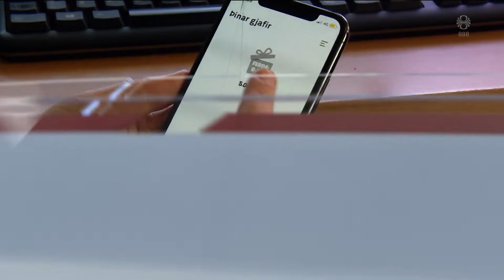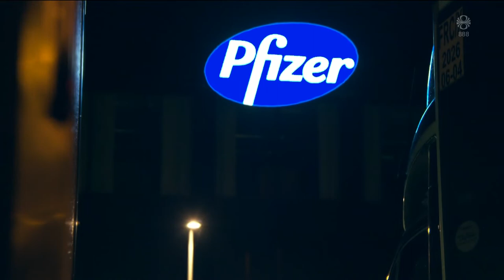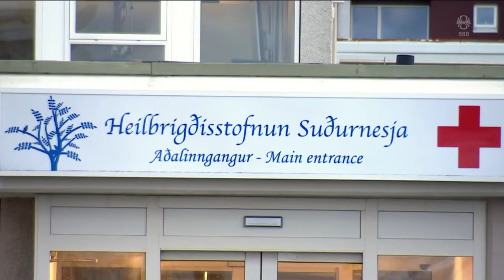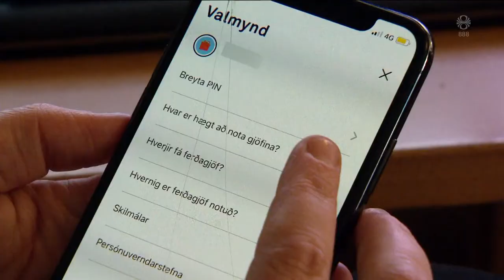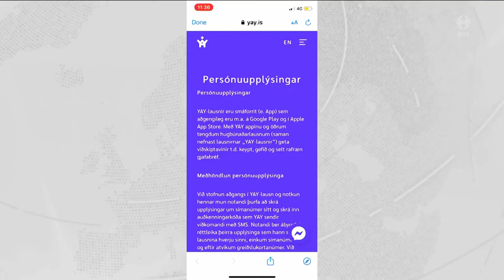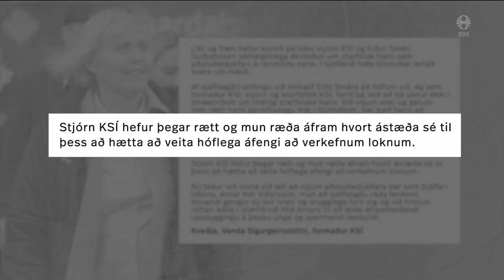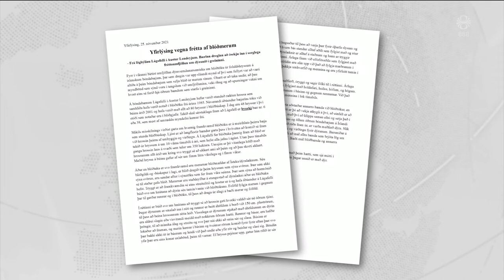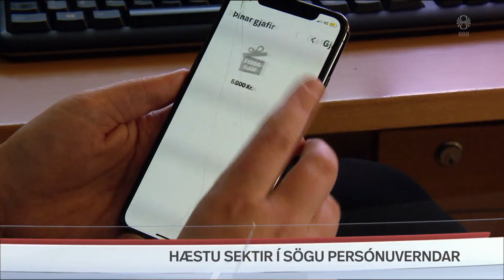Fréttir - 25. nóv 2021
Fréttir RÚV frá 25. nóvember 2021 - Efnisyfirlit:
00:01:23 Greiða brátt atkvæði um tillögur kjörbréfanefndar
00:09:04 Heimila bólusetningu barna
00:09:39 Bretar og Frakkar varpa ábyrgðinni hverjir á aðra
00:11:52 Funda áfram um mál læknisins
00:12:37 Hæstu sektir í sögu Persónuverndar
00:14:41 Stjórn KSÍ fjallar um áfengi og landsleiki
00:16:03 Atkvæði greidd á ný um Andersson á mánudag
00:17:11 Ekki öllum treystandi
00:19:46 Bólusetningabílinn farinn af stað